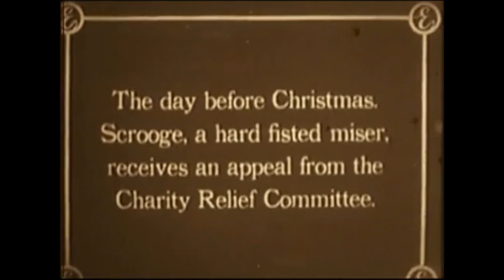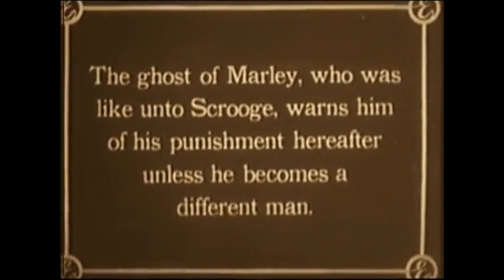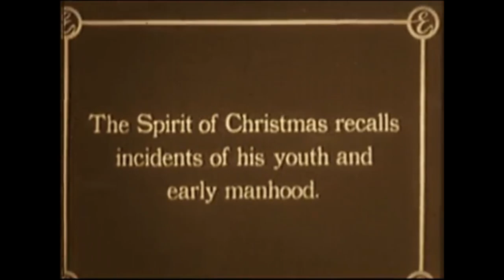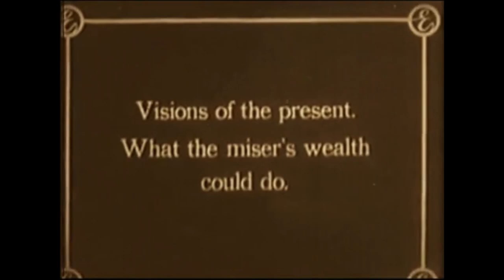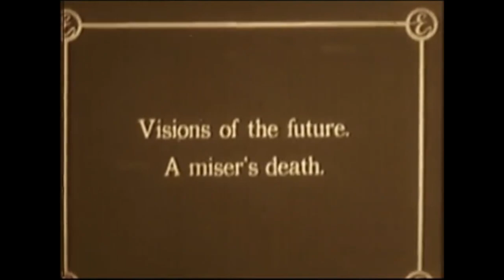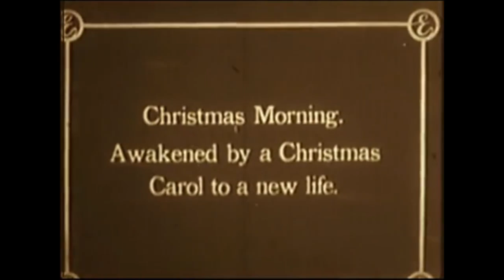A Christmas Carol - Marc McDermott 1910 60fps with Music from 1900's wax Cylinders.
This is the THIRD oldest recording of the film. The music is from wax cylinders that would had been found at a close approximation of the making of this film. The other two being from 1908 and 1901.